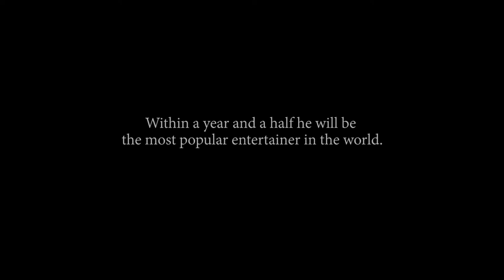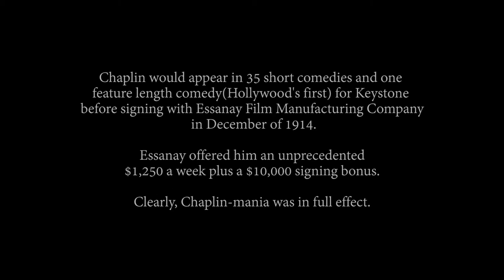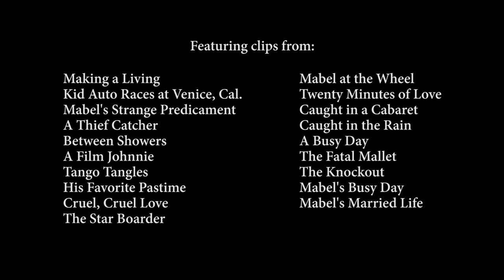Charlie Chaplin / Dig For Fire / A Tribute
[Struggled... not "stuggled"]
This is my tribute video to Charlie Chaplin's first six months at the Keystone Film Company.

Set to the music of the Pixies. I was inspired by Jeremiah McDonald's Buster Keaton montage(also set to the music of the Pixies)